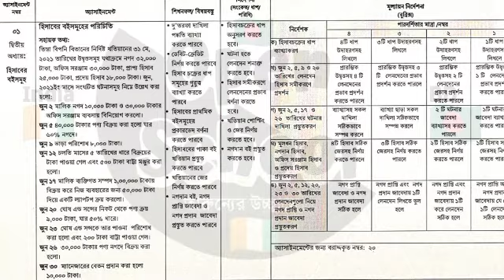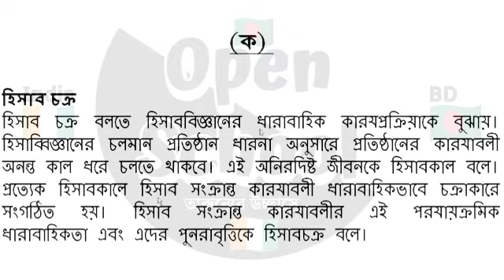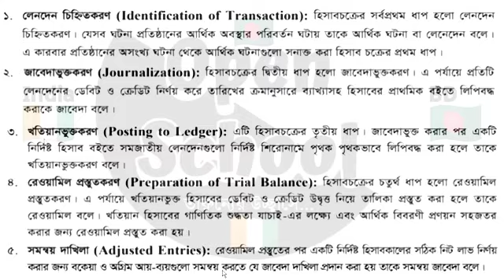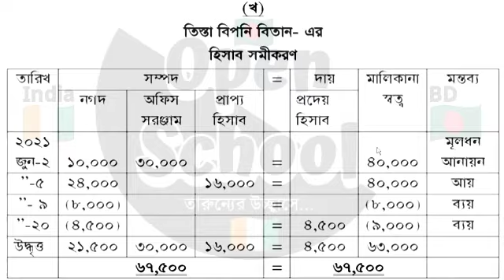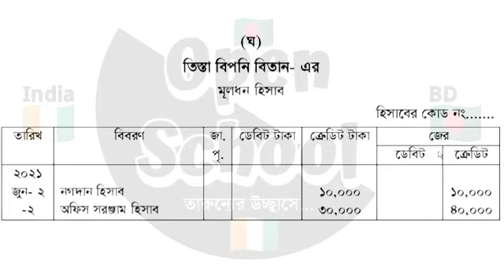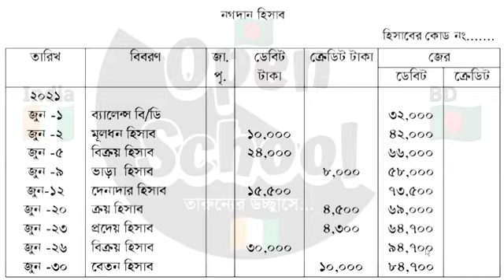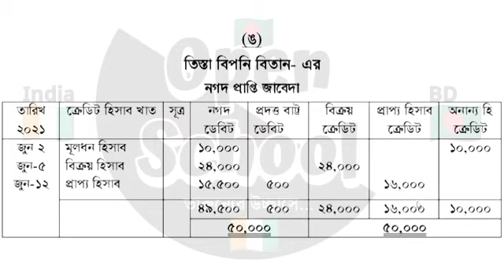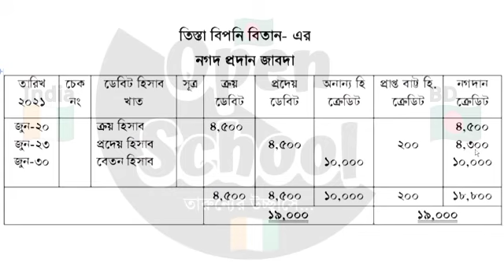HSC 2021 Accounting Assignment ।। বোর্ড পরীক্ষা ।। ১ম সপ্তাহ ।। HSC ২০২১ হিসাব বিজ্ঞান এসাইনমেন্ট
HSC 2021 Accounting Assignment ।। বোর্ড পরীক্ষা ।। ১ম সপ্তাহ ।। এইসএসসি ২০২১ হিসাব বিজ্ঞান এসাইনমেন্ট ।। Open School

★ নির্দেশনাঃ
এসাইনমেন্টের কভার পেজ শিক্ষাবোর্ড কতৃক নির্ধারণ করা হয়েছে। শিক্ষাবোর্ড কতৃক নির্ধারিত কভার পেজটি তোমরা তোমাদের নিজ নিজ স্কুল থেকে সংগ্রহ করবে অথবা বাংলাদেশের শিক্ষাবোর্ডের অফিসিয়াল ওয়েবসাইট থেকে ডাউনলোড করে নিকটস্থ যেকোনো কম্পিউটারের দোকান থেকে ফটোকপি (৫০ কপি) করে নিবে। নূন্যতম ৫০ কপি ছাপিয়ে নিবে। কারন, তোমাদের ১২ সপ্তাহের মোট ২৪টি এসাইনমেন্ট দেওয়া হবে। প্রত্যেকটি এসাইনমেন্টের জন্য অবশ্যই ১টি করে কভার পেজ এসাইনমেন্টের সাথে সংযুক্ত করতে হবে।

Assignment Details :
Title : Answer Sheet of Accounting (Assignment)
Week : 1st Week 2021
Class : HSC 2021
Edit : Open School
Label : Open School

★ Other Keywords :

এইসএসসি ২০২১ হিসাব বিজ্ঞান এ্যাসাইনমেন্ট
হিসাব বিজ্ঞান এসাইনমেন্ট ২০২১
এইসএসসি ২০২১ ১ম সপ্তাহ
১ম সপ্তাহ এইসএসসি ২০২১
এইসএসসি ২০২১ ১ম সপ্তাহ এসাইনমেন্ট
১ম সপ্তাহ এসাইনমেন্ট এইসএসসি ২০২১
1st week assignment
accounting assignment 1st week
1st week accounting assignment hsc 2021
accounting assignment hsc 2021 1st week
accounting assignment hsc 2021
hsc 2021 accounting assignment
hsc 2021 1st week assignment
1st week assignment hsc 2021
hsc 1st week accounting assignment
accounting assignment hsc 1st week
1st week hsc accounting assignment
hsc accounting assignment 1st week
1st week hsc 2021 accounting assignment
hsc 2021 accounting assignment 1st week
hsc 2021 1st week accounting assignment
1st week accounting assignment hsc 2021
1st week assignment hsc 2021
hsc board assignment 2021
board assignment 2021 hsc
board assignment hsc 2021
hsc 2021 board assignment
hsc 2021 assignment accounting 1st week
hsc 2021 assignment accounting 1st
2021 hsc assignment
hsc assignment 2021
2021 assignment
assignment
assignment answer
assignment solution
assignment 2021
hsc 2021 assignment
assignment 2021
hsc 2021 assignment 1st week
hsc 2021 assignment 1
এইসএসসি ২০২১ এসাইনমেন্ট
এসাইনমেন্ট ২০২১
এইসএসসি ২০২১ এসাইনমেন্ট ১ম সপ্তাহ
এইসএসসি ২০২১ এসাইনমেন্ট উত্তর
assignment solution for hsc 2021
new assignment
assignment 2021
new assignment 2021
এইসএসসি ২০২১ হিসাব বিজ্ঞান এসাইনমেন্ট উত্তর
hsc 2021 assignment accounting
education
open school
open school Bangladesh
high school
high school assignment
school assignment
hsc 2021 accounting
১ম সপ্তাহের এসাইনমেন্ট উত্তর
assignment answer